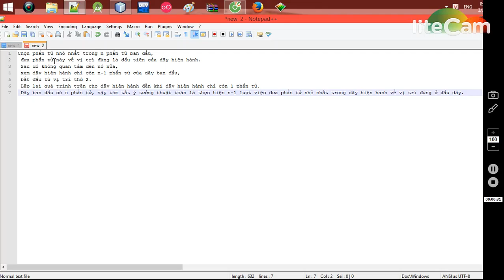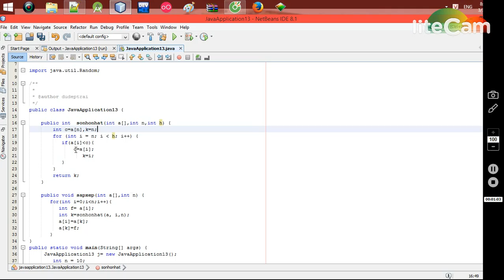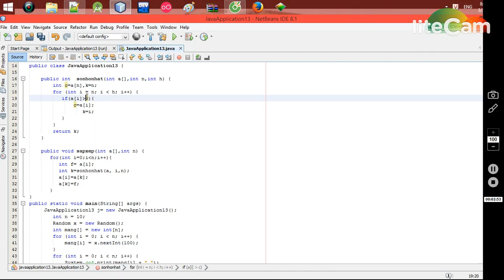Java - Simple selection sort.